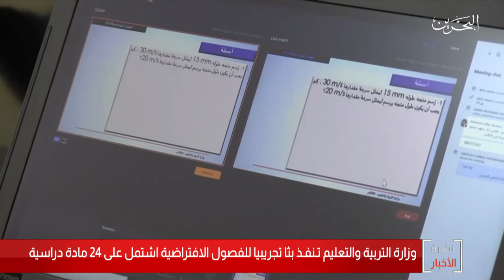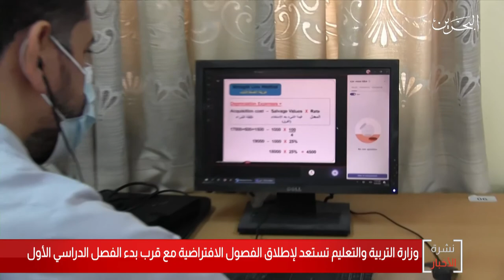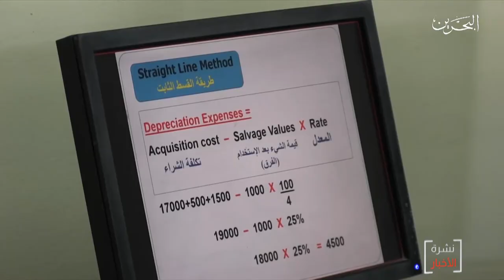البحرين مركز الأخبار : وزارة التربية تستعد لإطلاق الفصول الإفتراضية مع قرب بدء الفصل الدراسي الأول